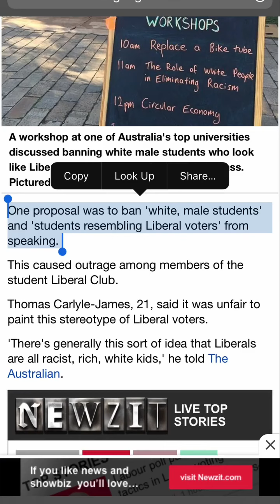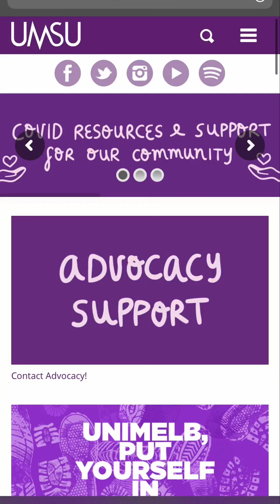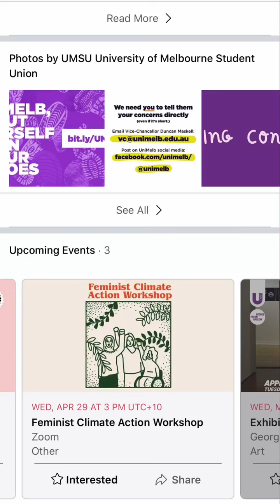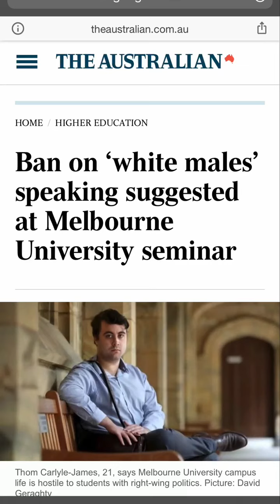Banning white males from speaking in college classes